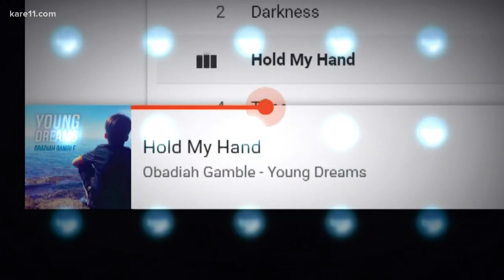Obadiah has released an album!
Obadiah chats with Jana about what inspired him to produce ‘Young Dreams’ and he also fills her in on what swagger looks like.